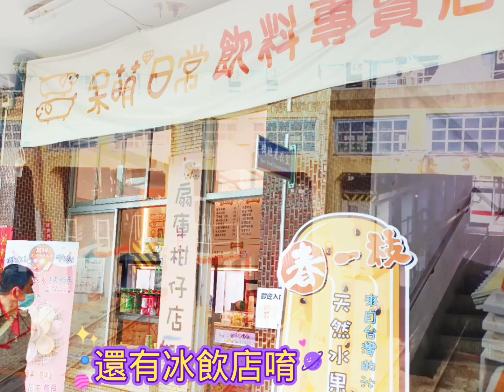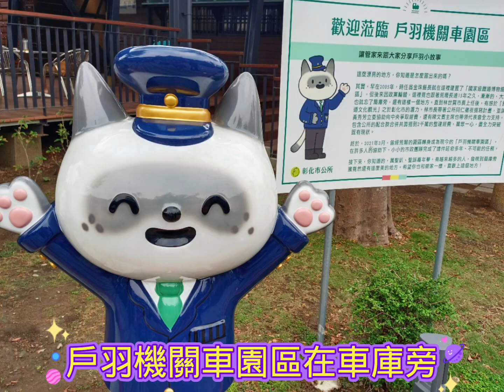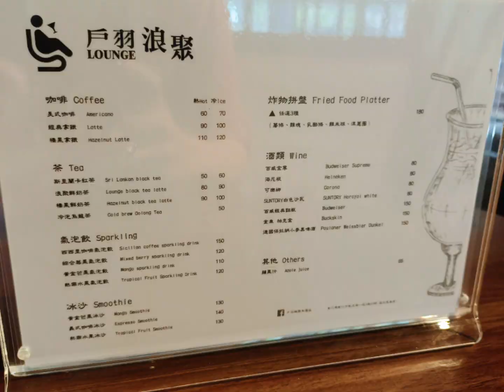彰化扇形車庫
來到彰化從沒去過的景點👉扇形車庫

真的很特別的地方，之前只有在卡通裡面看過
從沒在現實世界中好好欣賞
搭過許多次火車到彰化，卻從未想過進來好好看一看

特地選擇它
大人孩童都適宜（不需門票，免費參觀）
10人以上（含10人）團體可申請導覽❗❗
真的還蠻想知道導覽內容，能有資格申請而傾聽
聽到導覽的人一定收穫滿滿🥰
因為解說人員一定比我們所知道的還多

第一次看到這麼多火車停在一起
好壯觀啊 🤣
而且不時傳來火車進站的聲音
因為隔壁就是彰化火車站了

超幸運的看到黑色橘色的火車頭（很特別）
可惜當下沒在觀賞台上拍下

火車站給人的感覺，對我而言有一種比較憂傷感
就像人生的過客，一站上車一站下車
你不知道誰會是哪時的過客
誰又是與你相伴一生的朋友

但今日與我相伴的人是我最愛的家人們
我只知道，當下的我們，不管去哪一站
都是幸福的那一站，只要我們互相珍惜彼此😊

在這裡不僅能看火車，還能享用美食
進車庫前會先經過大樓旁的販售商店
裡面還有車庫的介紹影片在播放呢❗❗
還有一些小零食、飲料、餅乾
小型火車模型玩具一定有的
很特別還有販售鳴笛器
聽著店員吹出那汽笛聲，來吸引小朋友們注意

這裡真的蠻適合親子同樂的景點
可以帶孩子來走走✌️

地址：彰化縣彰化市彰美路一段1號
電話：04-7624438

開放時間👇
星期日 10:00–16:00
星期一 休息
星期二 13:00–16:00
星期三 13:00–16:00
星期四 13:00–16:00
星期五 13:00–16:00
星期六 10:00–16:00

💜我的YT頻道
🌟慧心上的視界🌟

💜我的粉絲團
🌟慧心上的視界🌟

💜我的tiktok
🌟秋慧🌟